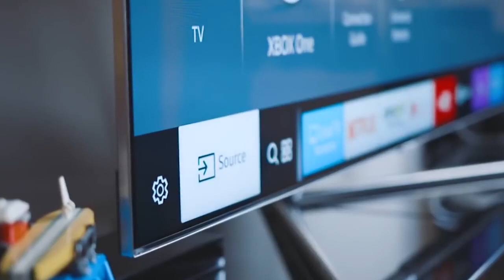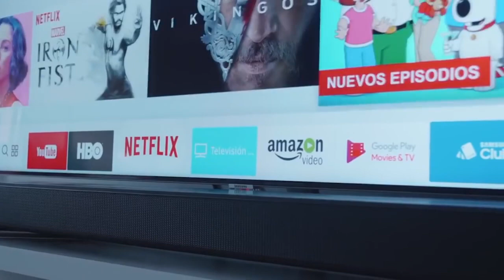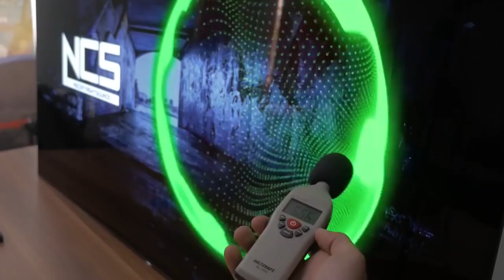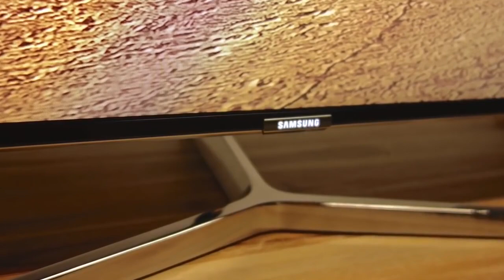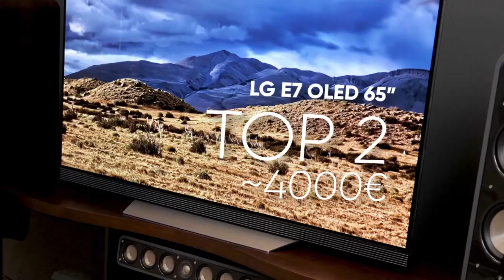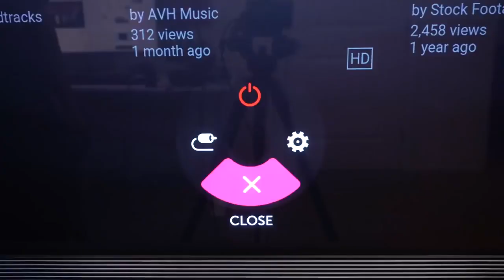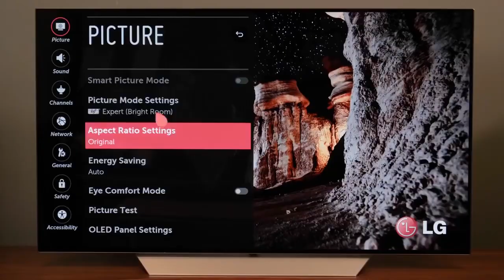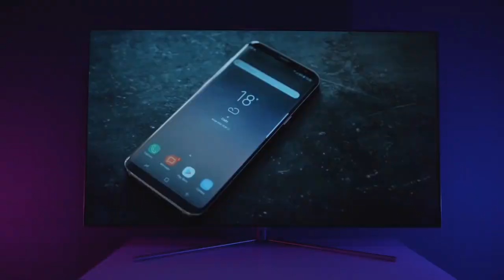Les meilleurs TV 4k 2020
Les marques des TV 4k les plus top 2020.